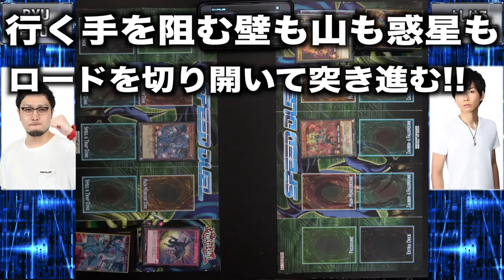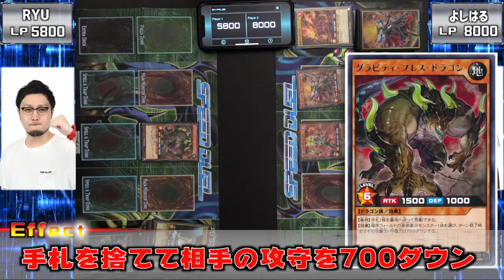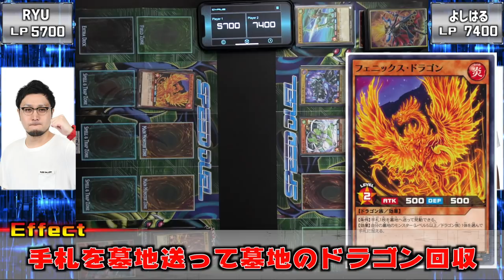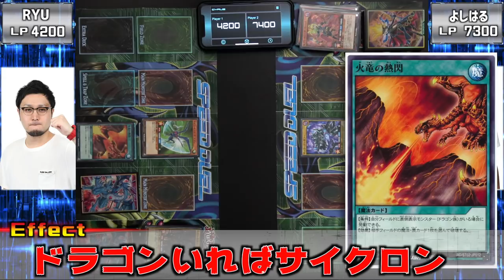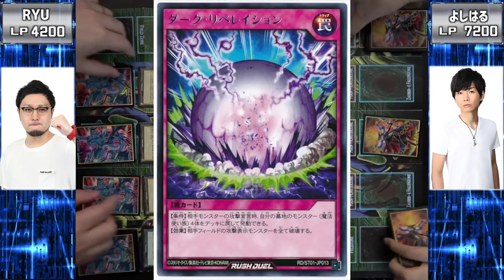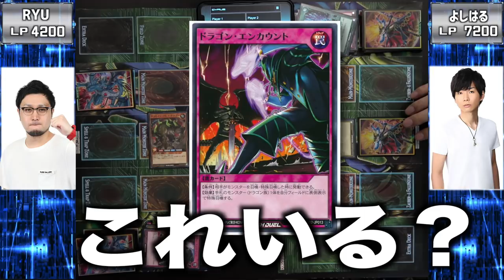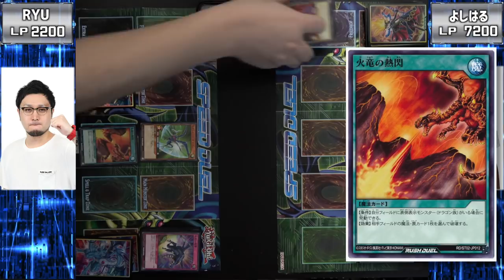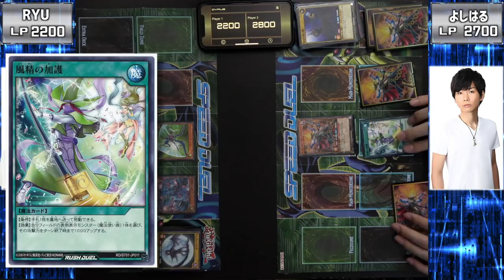【ラッシュデュエル】スターターデッキ同士でガチ対戦したら楽しすぎた!!【遊戯王】【RUSH DUEL】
神ゲーすぎて一生遊べる
本日発売のラッシュデュエル
全力で遊んだら楽しすぎたので
KONAMIさんに一生ついていきます

【SNSなど】

　また、対戦中のレシピと冒頭のデッキレシピで多少相違点が

🌵.Discordって何？

【自己紹介】